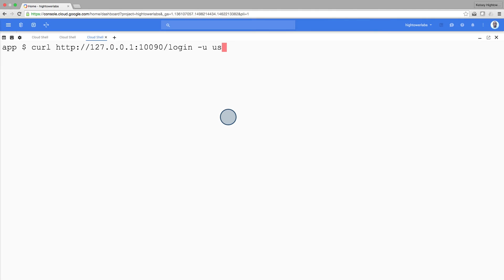Refactor to MSA